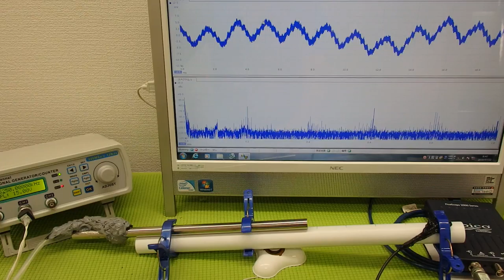オリジナル超音波プローブの「発振・制御」 ultrasonic-labo